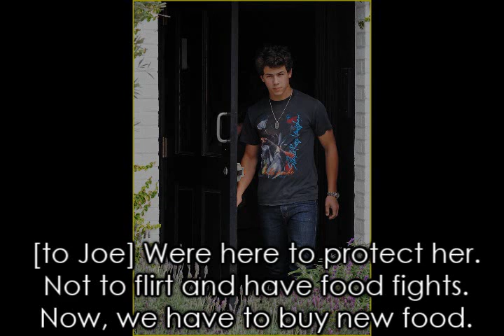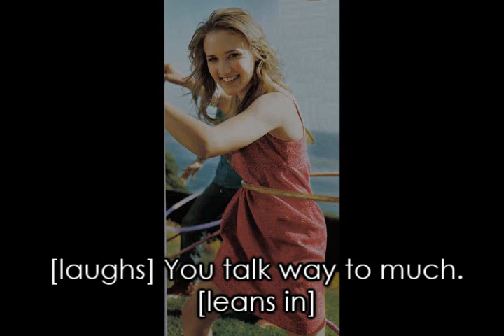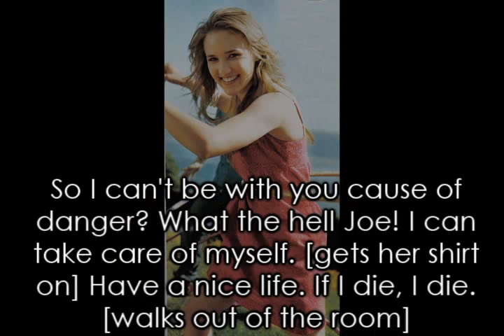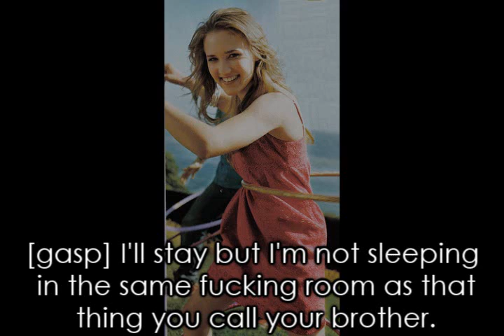Blood Lust; part 3; Give Love a Try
Hey loves.
First part of the marathon eh?
Okay, so throughout the day, maybe into tomorrow, I'll be uploading my stories.
Haha :)

Songs:
Give Love a Try- Jonas Brothers
1,2,3,4-Plain White T's

-G-